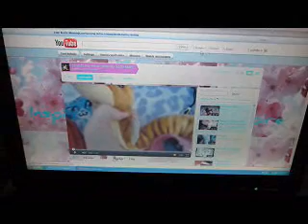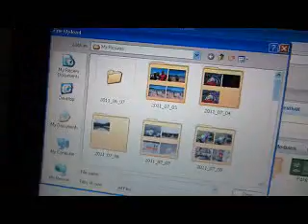How to change your background on your youtube channle!!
The long requested video is finally here!!! LOL hope this helps you out. sorry about the quality. my camera is charging so I was using my back-up (Flip video)